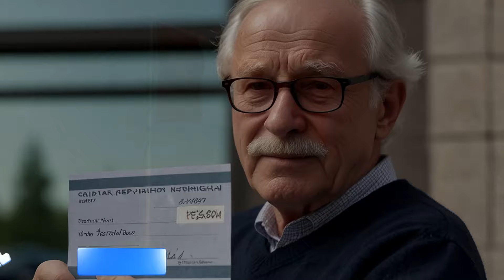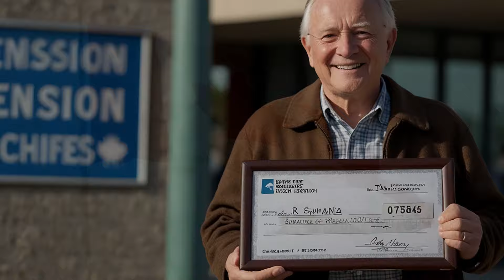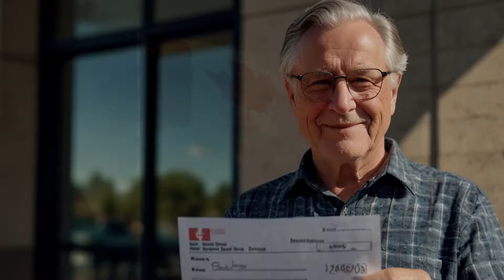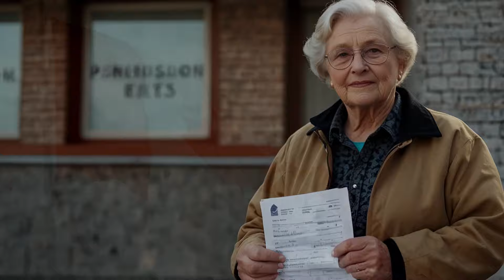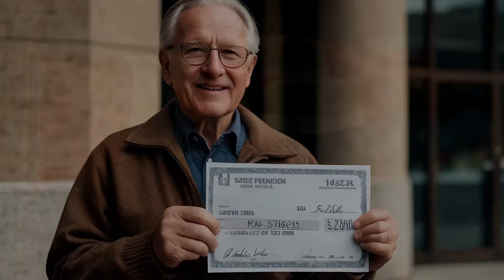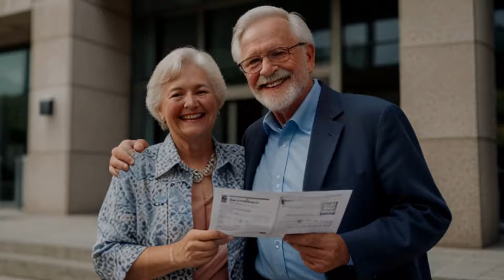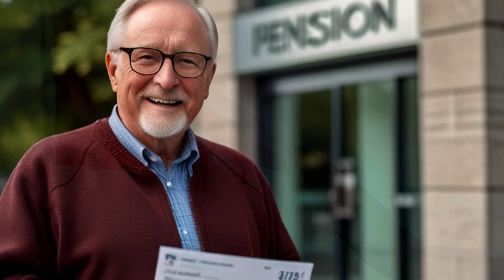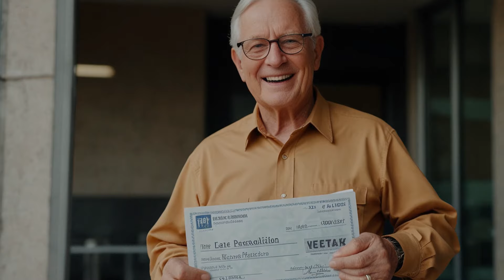CRA HAS ANNOUNCED? $600 Extra Bonus FOR Canada PENSIONERS | CPP/OAS Benefits 2024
Welcome back! In this video, we dive into the latest announcement from the CRA regarding a $600 extra bonus for Canadian pensioners. If you're receiving CPP or OAS benefits, this update is crucial for you! We'll break down what this means for your finances in 2024 and how you can maximize these benefits. Don't miss out on this important information!

Stay informed and make the most of your benefits!